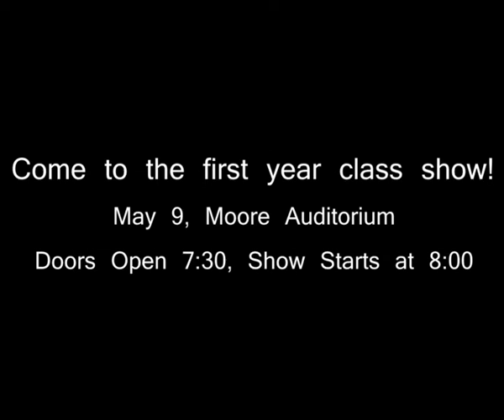Trailer - Med Spice Commercial 1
Part of the WUSM 2017 First Year Class Show.